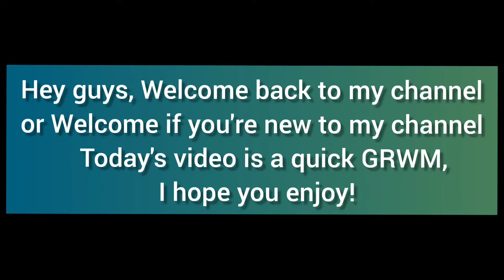Quick + Basic GRWM ( Get Ready With Me ) | Outfit, Makeup, Hair, Accessories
Simple, quick GRWM.
Includes - Hair + Outfit + Makeup + Accessories
Link to a similar outfit -
*Note : This isn't where I got my original outfits from, these are outfit links that looked similar to my outfit if anybody wishes to purchase them*
Red bodycon dress -

2.

White denim jacket

( The red bodycon dress shown in my video is from h&m and the white jacket is from zudio )

Tags -
Get Ready With Me
GRWM 2021
New Year's Eve GRWM
Quick and Basic GRWM
Simple GRWM